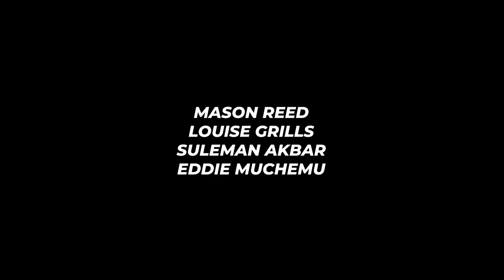IT KICKS OFF BETWEEN OLD RIVALS! London Helvecia vs London Baku | Futsal Series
IT KICKS OFF BETWEEN RIVALS! London Helvecia vs London Baku | Futsal Series